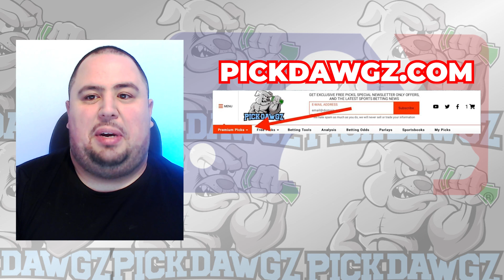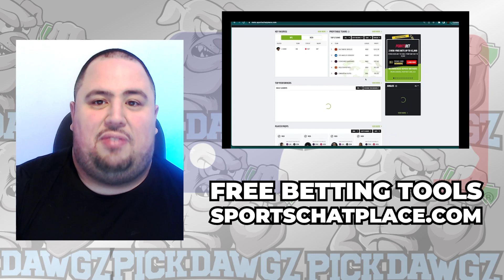Minnesota Twins vs Milwaukee Brewers 6/14/23 MLB Free Pick Free MLB Betting Tips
The Milwaukee Brewers face off with the Minnesota Twins in Wednesday's MLB Baseball action. Get Chris' Expert Pick and Prediction for this game.